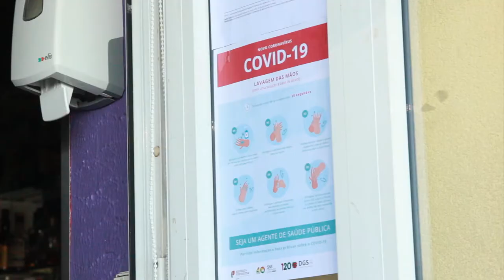Comércios Fontenses em tempos de pandemia - Cafés e Restaurantes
A 18 de maio, arrancou em Portugal, a segunda fase de desconfinamento. Nessa data, os cafés e os restaurantes voltaram a abrir as portas, após dois meses sem clientes sentados nas suas mesas.
Em Fontes, o Cruzeiru's Bar e o Café Fonte Viva, dois exemplos de comércios que tiveram de encerrar por completo, voltaram à atividade com as condições de segurança necessárias para conquistar a confiança dos clientes.
Incluídos num dos setores mais afetados pela doença COVID-19, o Portas do Marão visitou-os para perceber como está a correr o regresso ao negócio.